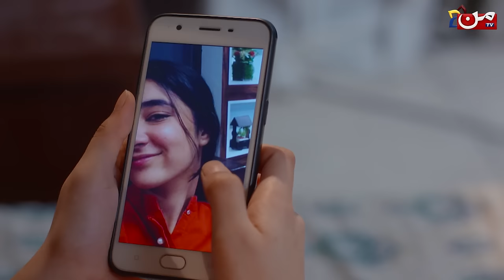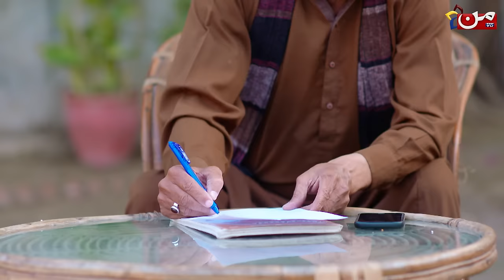Butwara Betiyoon Ka - Episode 07 | MUN TV Pakistan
Watch Episode 06 of 'Butwara Betiyoon Ka' a compelling tale of resilience, betrayal, and the unwavering bond of sisterhood, exclusively on MUN TV Pakistan, tune in to our YouTube channel now to catch all the latest heart-pounding episodes of riveting drama serials!🌟

Produced by: Komal Entertainment
Directed by: Abid Raheem
Written by: Babar Jamal
Cast: Samia Ali Khan - Rubab Rasheed - Wardah Ali

About Drama :

'Butwara Betiyoon Ka', delves into the intricacies of familial relationships, the pursuit of justice in the face of adversity, and the enduring strength of sisterhood. As each sister fights to carve her own path in a world fraught with danger and deceit, they discover that their greatest source of strength lies in the unwavering support and love they share for one another!